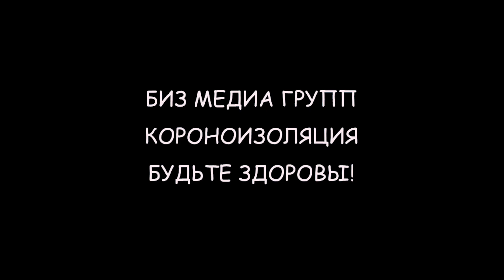Alexander Gecko - интервью для BEES Media Group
На днях поговорили с  Елизаветой Нушикян для BEES Media Group о актуальных проблемах изоляции, карантина в среде музыкантов и прочих творческих личностей. Полное интервью вашему вниманию, дорогие друзья!

На новую камеру для видосиков (не всё время же на iPhone снимать для вас видео) и если просто хотите меня поддержать:
(for a new camera and if you want to support me)
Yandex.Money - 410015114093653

Alexander Gecko Music -
Albums & EP: